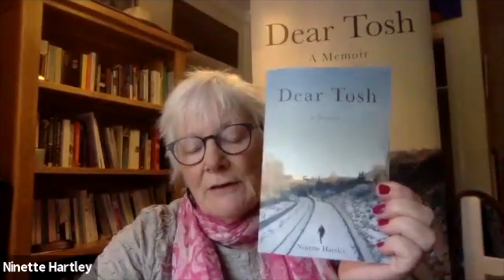Dear Tosh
Graffiti was Tosh's passion, and one slip, while out scouting for a site to paint, cost him his life. For the tenth anniversary of his death, his mother writes him twenty-seven letters; one for each year that he lived. She tells him things she did not have the chance to say when he was alive, talks about his childhood and teenage years, and brings him up to date with what has happened in the family since he left. Going back ten years, reliving the days around the fatal accident, she tells him what that time was like for her.